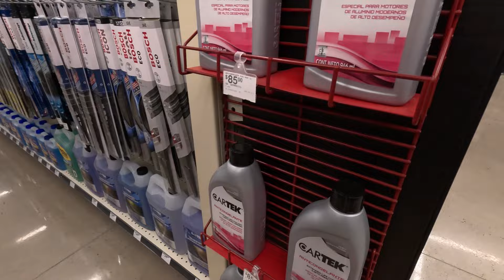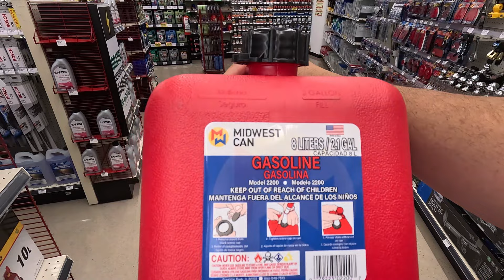Sali a carretera a buscar una F100 Ford del 68 al 72 gracias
Sali a carretera a buscar una F100 Ford del 68 al 72 gracias Cartek por tener todo lo necesario para ir en carretera seguros en los Altos de jalisco